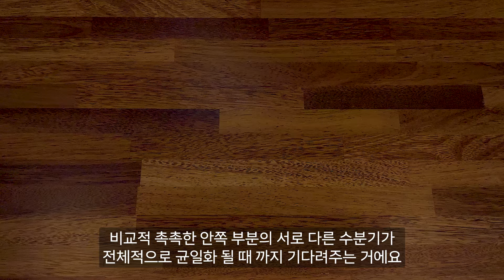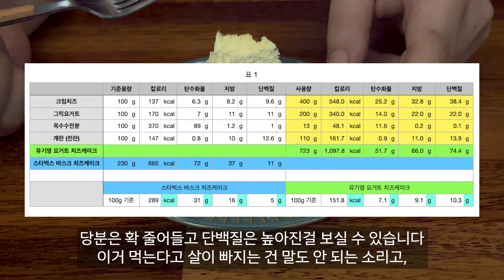저칼로리 치즈케이크가 맛있을리 있다 (칼로리 정보 포함)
먹는다고 살이 빠지진 않습니다.
그냥 덜 찌는겁니다.

- 재 료 -
라이트 크림치즈 400g
그릭요거트 200g
스테비아 80g
계란 2개 (110g)
옥수수전분 2큰술
바닐라 익스트랙 1작은술